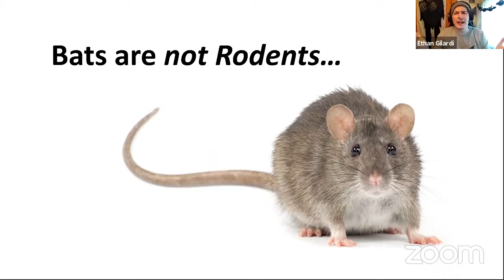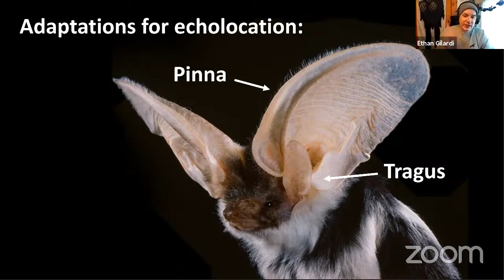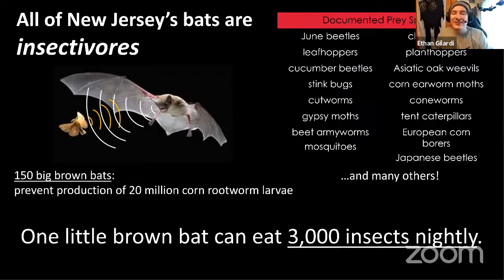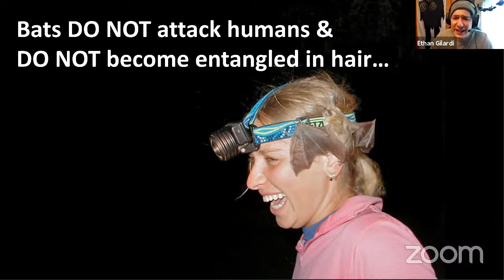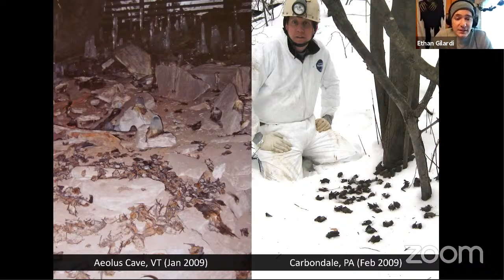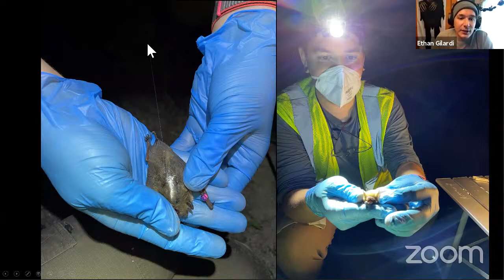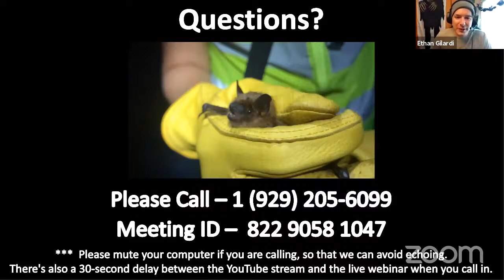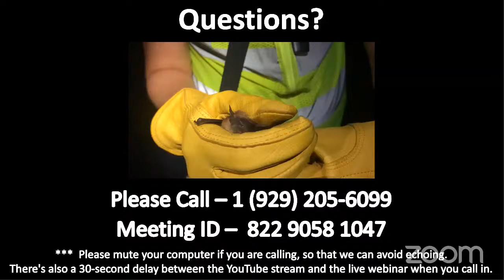Rare Bats in the Pinelands - Ethan Gilardi, Conserve Wildlife Foundation of New Jersey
After netting bats all summer, Conserve Wildlife Foundation biologists were in for a little surprise. Bat netting can be an arduous task. Biologists set up large "mist nets" deep in the woods and need to check them for bats every ten minutes all night long. All of this is in hopes of finding a few very rare target species, of the genus Myotis, that have been greatly impacted by White Nose Syndrome. Conserve Wildlife Foundation's bat team spent all summer in the Pinelands hoping to capture one of these tiny, elusive bats and were overjoyed to find not one, but FOUR Myotis bats as the season drew to a close.